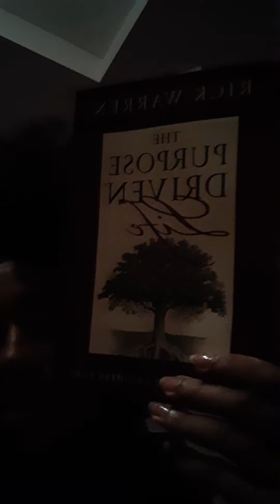Audiobook Human •Purpose Driven Life • Chap 1